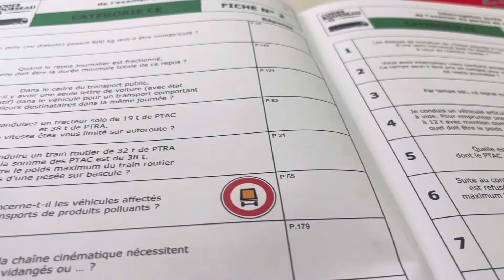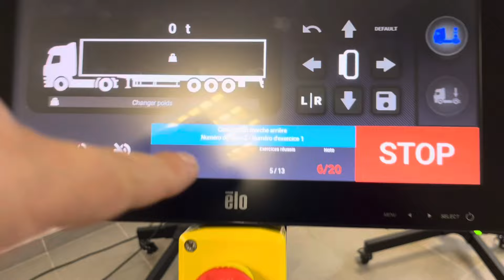Así me convertí en chofer profesional de camión remolque en Francia 🇫🇷camioneros